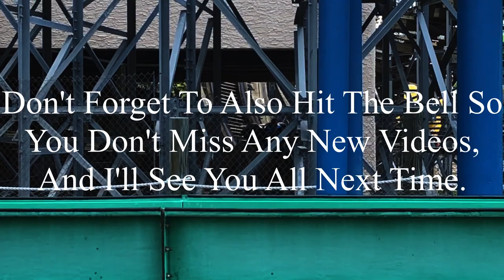Knoebels 7-3-2023 Coaster Footage (No Copyright)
If there’s anyone that’s watching this, and needs footage of Knoebels, I’m totally okay with you using it. But, if you do decide to use some of this footage, all I ask is that you credit me in the description below the video. I’m not someone who’s overprotective of their content, so if you want to use it, go for it. Just please make sure to credit me.